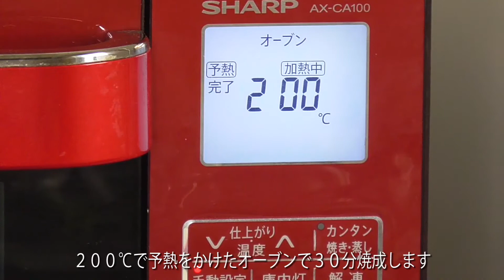ナスのカプレーゼ風「トマトとベーコンのはさみ焼き」Eggplant caprese style tomato and bacon scissors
ナスに切り込みを縦に入れ、トマトベーコン・モッツアレラチーズを
挟んでオーブンで焼く簡単料理です！味付けはマジックソルトにブラックペッパー
そしてオリーブオイルです。

　　　　　【材料】
米ナス　　　　　　　　　　１本
モッツアレラチーズ　　１００ｇ
バジル　　　　　　　　　　５ｇ
マジックソルト　　　　　　５ｇ
オリーブ油　　　　　　　２０ｇ